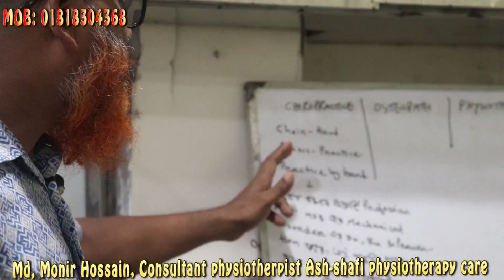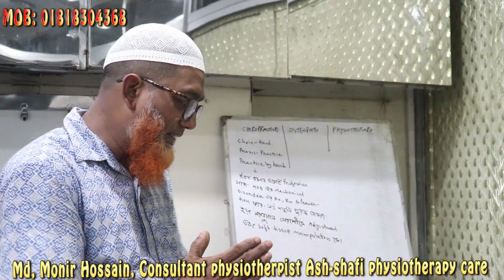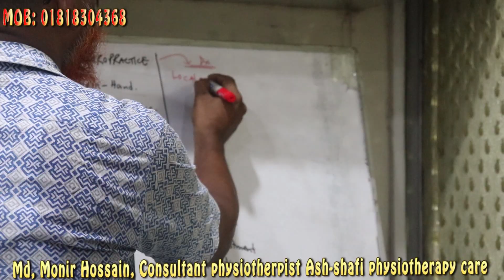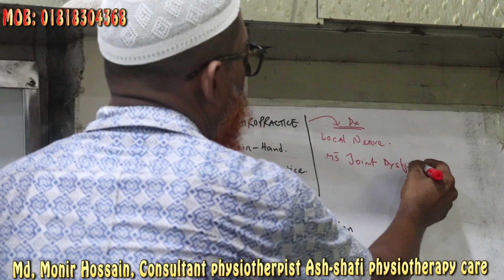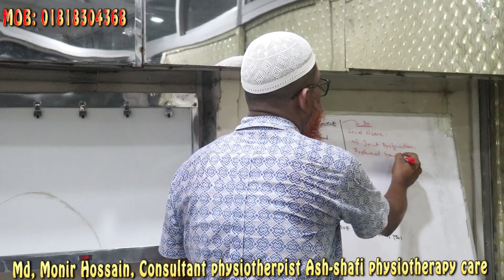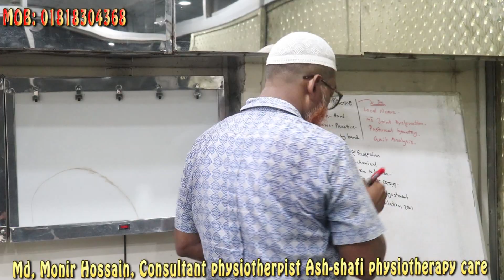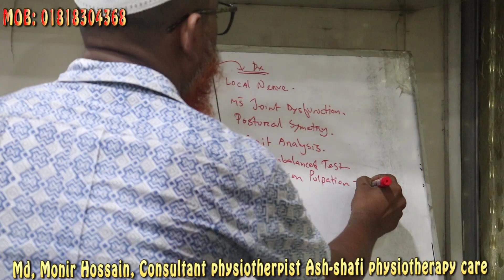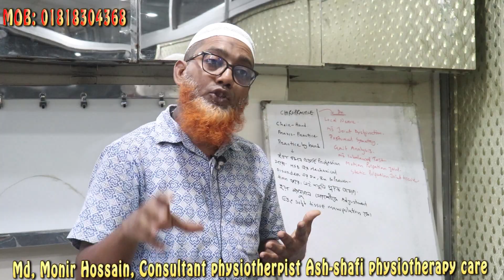Chiropractice, Osteopath, Physiotherapy সম্পর্কে বিস্তারিত জানুন।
MD. Monir Hossain is a professional physiotherapist ,have been practicing for 12 years .He Have done his graduation from DHAKA UNIVERSITY(Physiotherapy),he also medical graduate from DHAKA UNIVERSITY  and further he have done masters in HOSPITAL MANAGEMENT and Ex. Assistant Professor of Habibur Rahman Medical College Hospital .He is one of the most advanced physio therapist in Vatara,Gulshan-2,Dhaka1212, and has quality experience in providing rehabilitation services in multiple fields of physiotherapy, and in  MSK(Masculo Skeletal Disorder).

Address: Plot1272, Chamiruddin Market , Vatara, Notun Bazar, Dhaka-1212